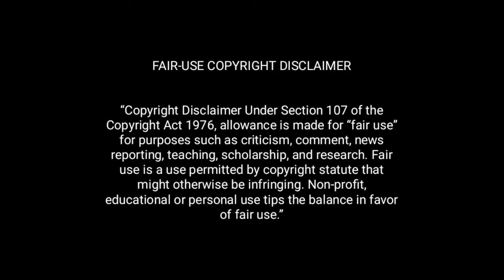money heist explain in malayalam | season 5 episode 7 | മലയാളം explanation